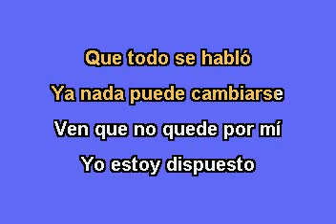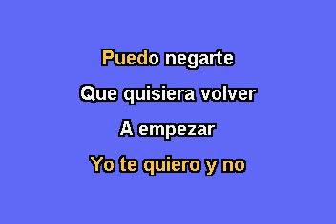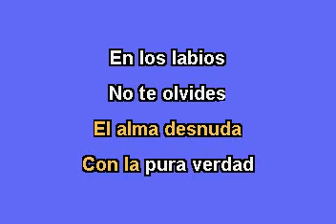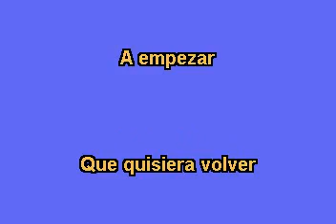Emmanuel Ven con el alma desnuda 2 Karaoke